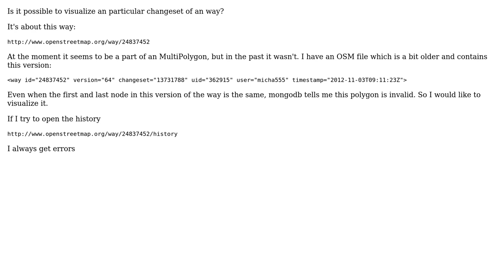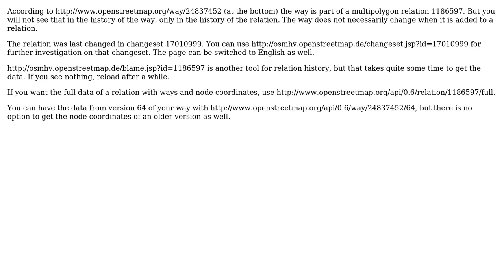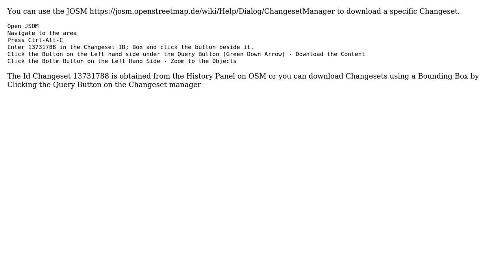GIS: OSM Display a particular changeset-version of a way (3 Solutions!!)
GIS: OSM Display a particular changeset-version of a way

With thanks & praise to God, and with thanks to the many people who have made this project possible! | Content (except music & images) licensed under CC BY-SA | Music | Images & others | With thanks to user wutzebaer user scai user nmtoken user Mark Cupitt user AndreJ and the Stack Exchange Network Trademarks are property of their respective owners. You are responsible for your own actions.